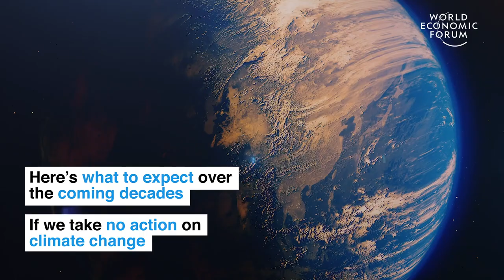This is Earth in the next 100 years if we don't act on climate change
The impact of human activity on climate is becoming more and more visible each year. If we do nothing to change our current way of life, this is what we can expect from our planet in 100 years.

Source: World Economic Forum